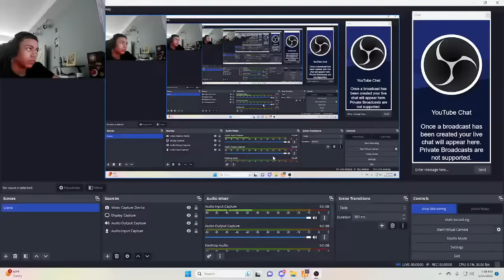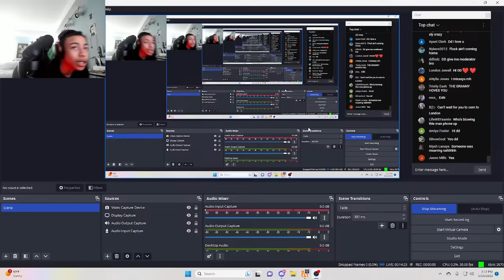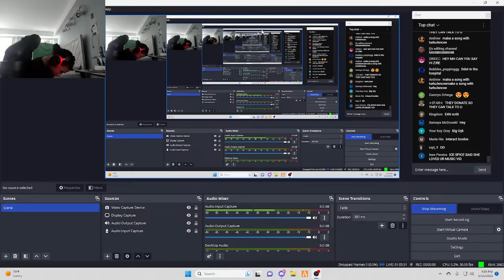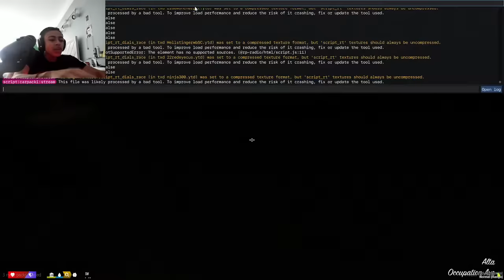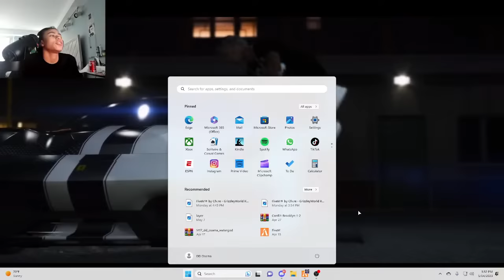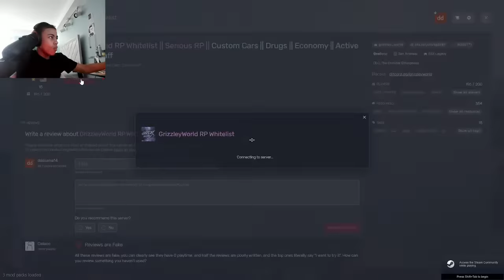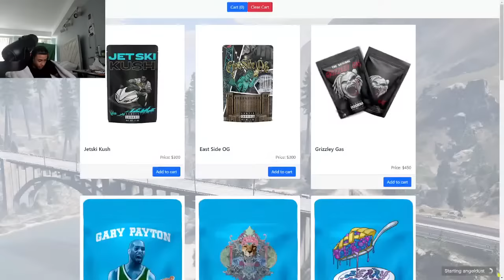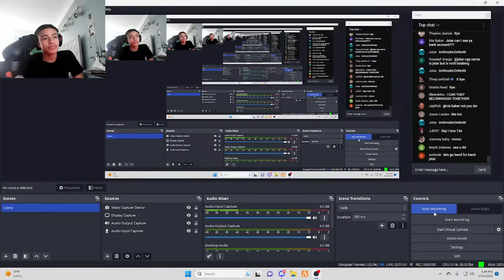DD Osama Playing GTA RP GrizzlyWorldRP